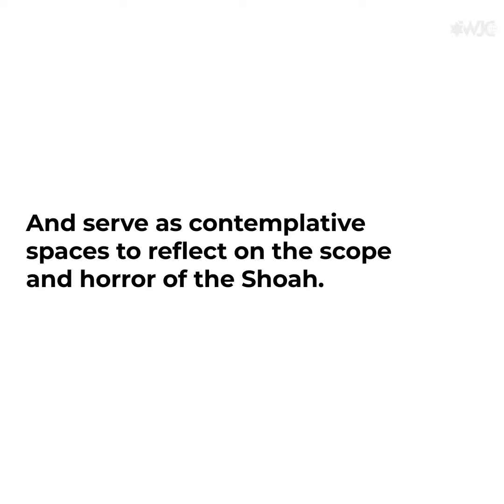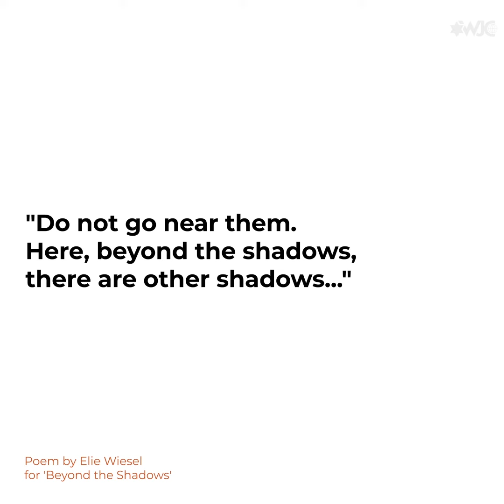Beyond the shadows: Judy Glickman Lauder’s haunting photos from Auschwitz-Birkenau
The train platforms, ‘showers,’ ovens. These are the terrible sites in Auschwitz-Birkenau which saw the murder of millions. For photographer Judy Glickman Lauder, her first visits in the 1980’s to the sites where the Holocaust took place put her on a mission: To capture in her photos the souls who had departed there. The haunting photographs were recently published in a book for the first time.